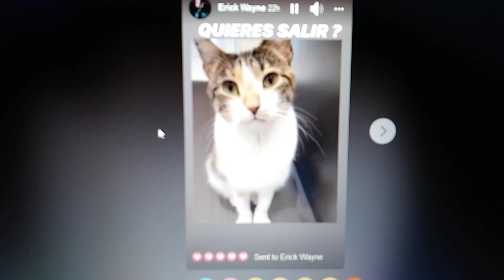LOCKDOWN KITTY IN COMMUNIST SLAVE CITY HAVANA ,CUBA